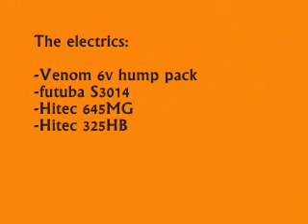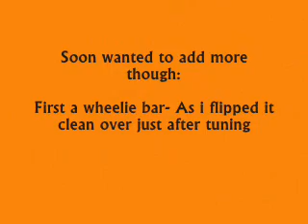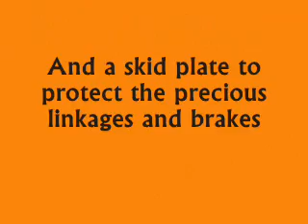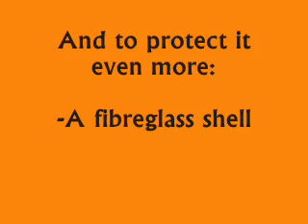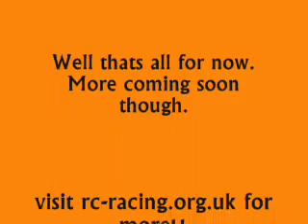savage X SS build and action pics